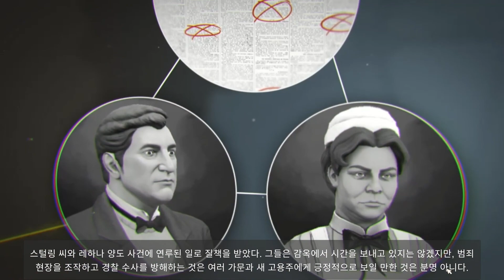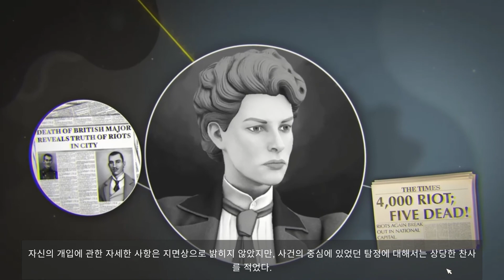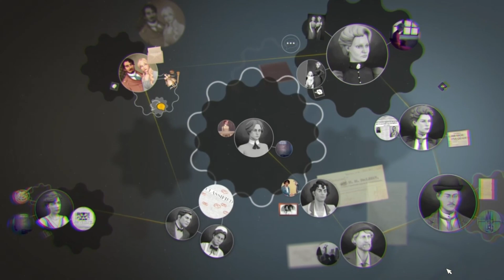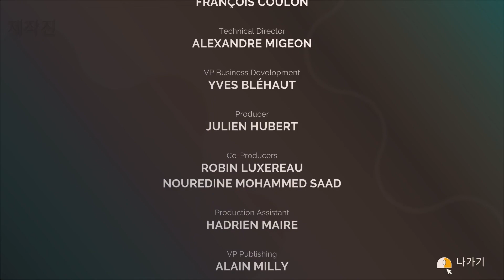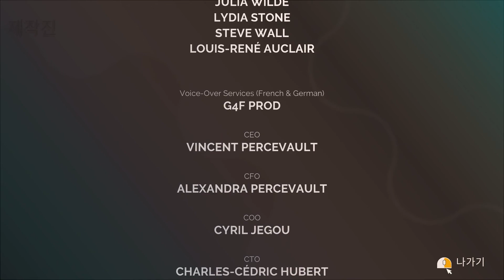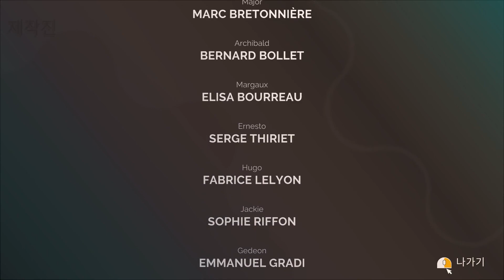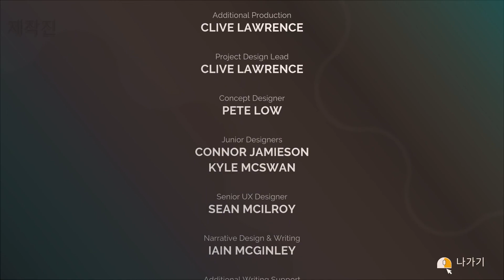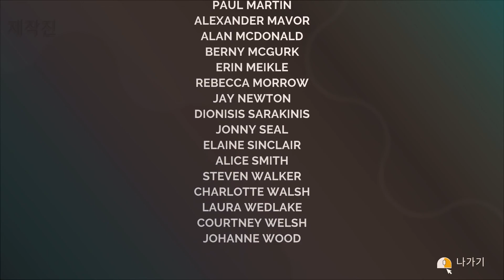애거서 크리스티 - 에르퀼 푸아로: 첫 번째 사건 Steam판 #10 9장 대단원(배드 엔딩)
애거서 크리스티 - 에르퀼 푸아로: 첫 번째 사건 Steam판 재생목록: